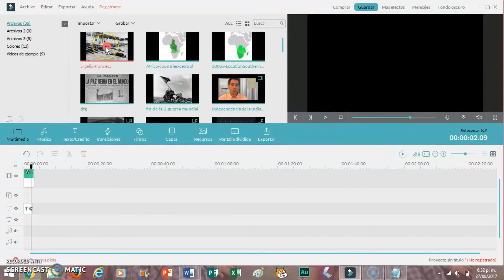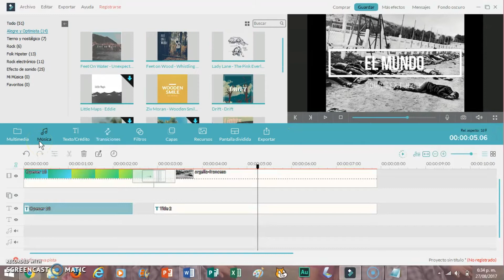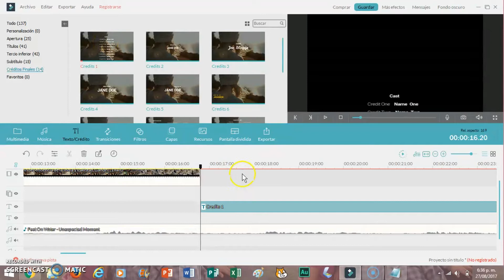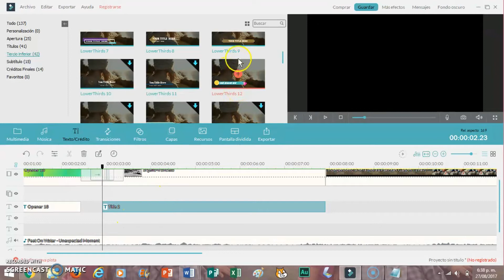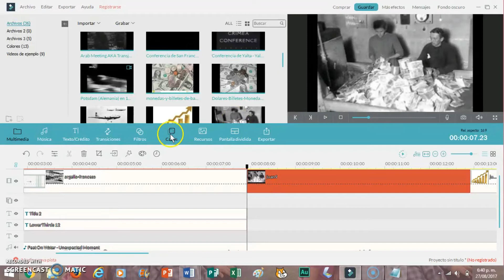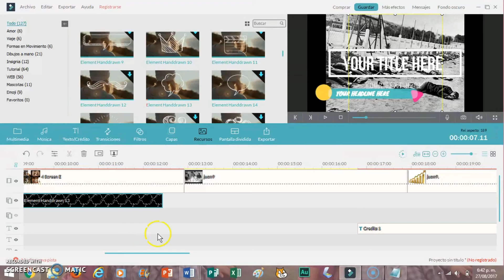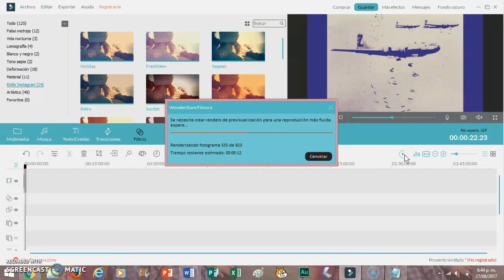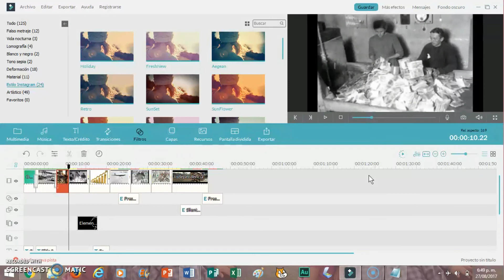tutorial basico wondershare filmora - Como utilizarlo - Facil y rapido- para principiante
En este vídeo les enseñare a utilizar un editor de vídeo muy fácil de usar y que te permitirá a hacer vídeos profesionales